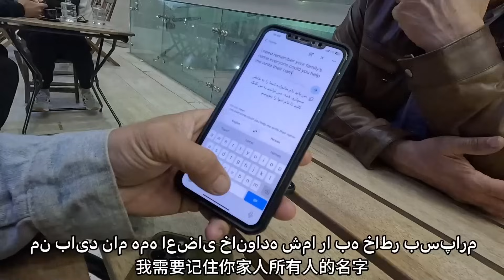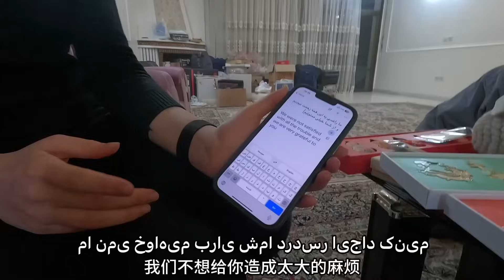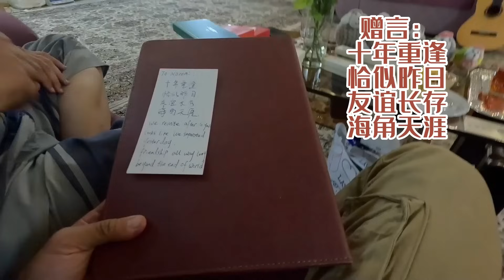环球骑行拜访10年前帮过我的伊朗老朋友，面貌变化太快，令人惊讶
亚洲11国:上海-印度-东南亚-丝绸之路-约旦
非洲14国:埃及-南非
南美9国：阿根廷-哥伦比亚
北美11国：巴拿马-阿拉斯加
正在骑行闯奥运，从北京到巴黎，开启新旅程